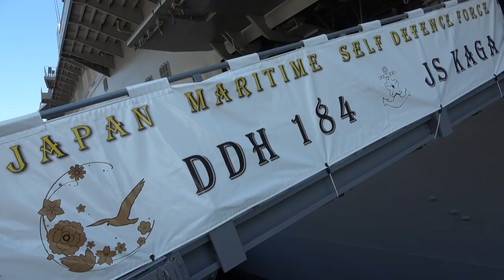ドナルド・トランプ アメリカ合衆国大統領による護衛艦「かが」視察（横須賀）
令和元年５月２８日午前１０時３０分頃から約３０分間、安倍晋三内閣総理大臣夫妻は、国賓として訪日中のドナルド・トランプ米国大統領（The Honorable Donald J. Trump, President of the United States of America）夫妻と共に海上自衛隊横須賀地区に停泊中の護衛艦「かが」を訪問しました。
安倍総理大臣とトランプ大統領は、自衛隊及び在日米軍の隊員に対して激励を行い、日米同盟の強固な絆及び日米が緊密に協力してインド太平洋地域の平和と繁栄に貢献していくことを確認しました。
（撮影・編集：海上自衛隊）